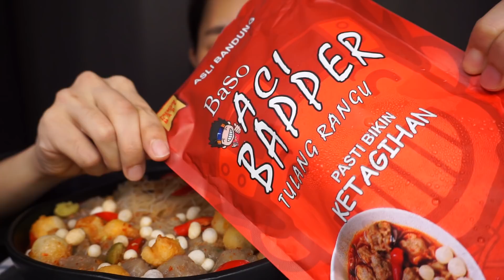ASMR Baso Aci Tulang Rangu Super Pedas (Spicy Beef Tapioca Balls) | Eating Sounds | No Talking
Baso Aci Tulang Rangu Super Pedas (Spicy Beef Tapioca Balls) ASMR | Crunchy Chewy Eating Sounds | No Talking

Baso aci is one of popular Indonesian street foods. Basically it’s tapioca balls served in beef broth. Here I’m having a pretty special baso aci because it’s not only made with tapioca starch, but also have beef and beef cartilage in the dough. The broth itself is savory, spicy, and addictive 😋

📍: Malang
📦: Seluruh Indonesia

💄: Peripera Airy Ink Velvet ASMR Collection (16 Master Red Coral)

Show some support, help me to improve producing better videos for you, guys. How?

Autonomous Sensory Meridian Response is a fancy term for a phenomenon more affectionately known as “brain tingles” which are triggered by certain sounds and may or may not be accompanied by equally soothing visuals.
For those with ASMR, such eating sounds as noodles getting slurped to candy getting chewed, these sounds can induce a relaxing state and a pleasant brain buzz to bring you down from an anxiety attack or just lull you to sleep.

Spread the fun, spread the loves.

 ♥♥ Let’s be friends and eat a lot!

📹: Sony A6000
🎙️: Zoom H6